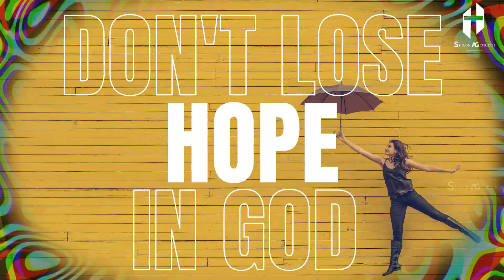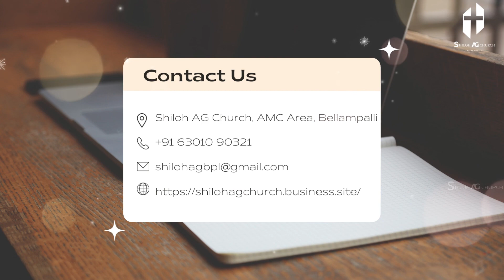ఏకీభవిస్తున్నారా? | Do you AGREE? | Online Sunday Service 25-9-2022 | Rev.Enoch Srinivas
We welcome you to our Sunday Online Worship.

Rev.D Enoch Srinivas
Shiloh AG Church, Bellampalli

IF YOU ARE LED BY THE SPIRIT TO GIVE TO HIS MINISTRY
BANK DETAILS :
DURGAM SRINIVAS
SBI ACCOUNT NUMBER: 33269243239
IFSC: SBIN0015911
BRANCH: BELLAMPALLI

Shiloh AG Church
Shiloh AG Church Road
AMC Area, Bellampalli
Mancherial Dist. Pin- 504251